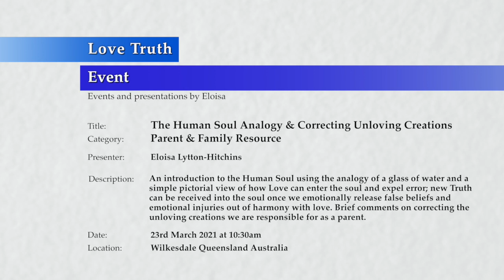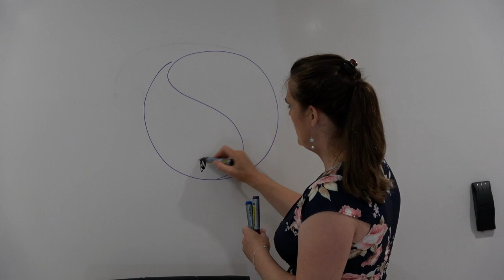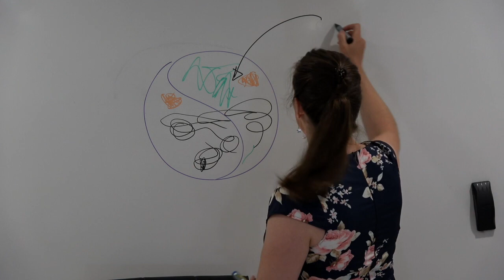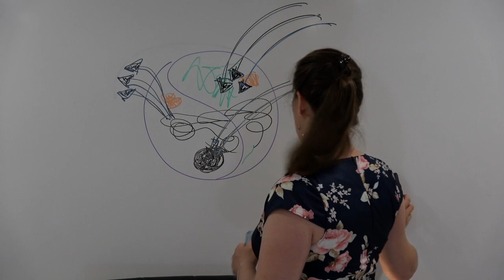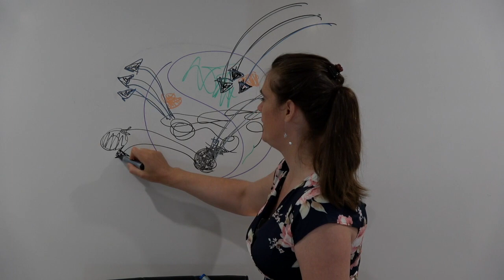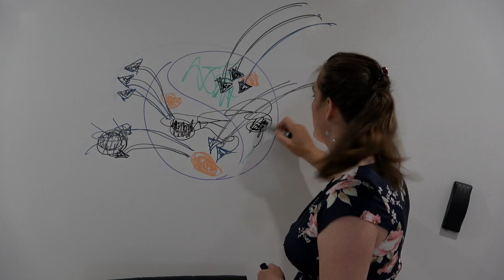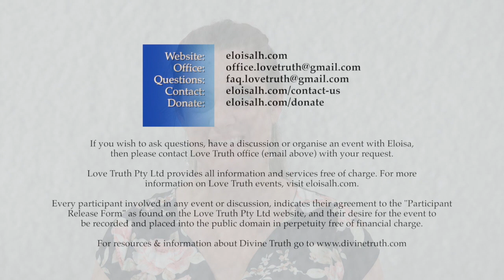20210323-1030 Representation of Emotion in The Human Soul, & Info on Correcting Unloving Creations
Theme: Parent & Family Resource

Location & Time: Wilkesdale, Queensland Australia on the 23rd March 2021 at 10:30am.

Description: An introduction to the Human Soul using the analogy of a glass of water and a simple pictorial view of how Love can enter the soul and expel error; new Truth can be received into the soul once we emotionally release false beliefs and emotional injuries out of harmony with love. Brief comments on correcting the unloving creations we are responsible for as a parent.

Topics include: Illustration to conceptualize that humans have a soul; God does not magically take away what we have done, we must passionately desire to correct the unloving choices and desires we have acted out in our lives; reference to repentance and forgiveness; the potential parents have to make love based change for the next generation.

Chapters:
00:00 Introduction to a  representation about emotion in The Human Soul, & information on correcting unloving creations
00:45 Analogy of the human soul using a glass of water.
06:43 Illustration of the soul in picture form.
11:18 Correcting unloving creations we create is our responsibility.
12:34 A good parent educates a child.
36:34 Closing comments.

Length: 00:37:01:15